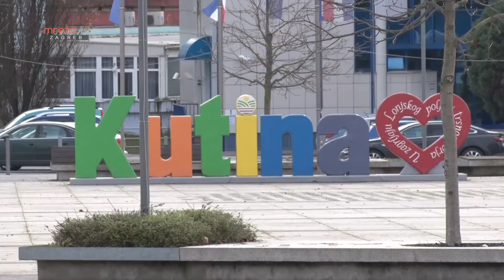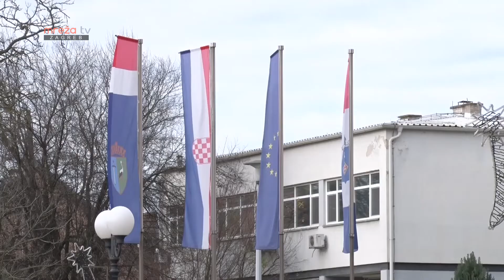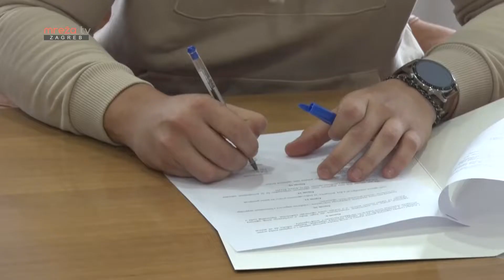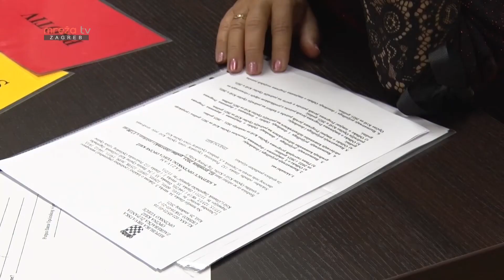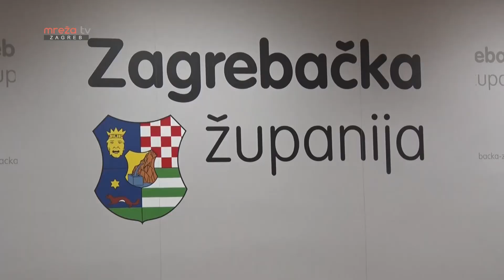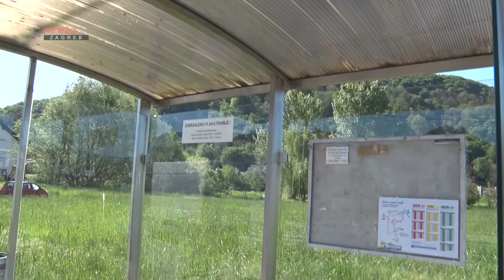KRONIKA SREDIŠNJE HRVATSKE 12.12.2021.